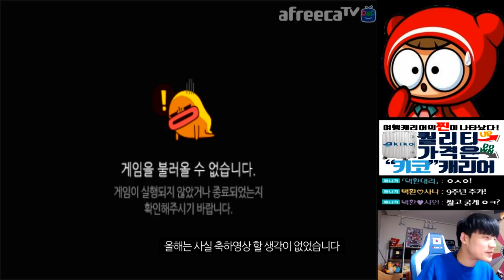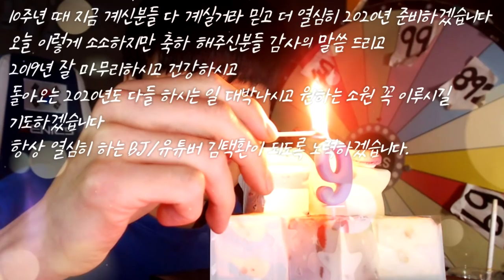[광고] 여러분 사실 어제........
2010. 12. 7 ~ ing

Attribution 라이선스 따라 라이
선스가 부여됩니다.